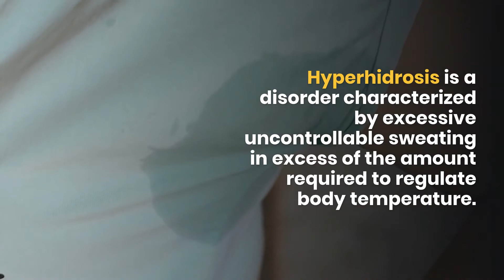Hyperhydrosis Undera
Hyperhidrosis is a disorder characterized by excessive uncontrollable sweating in excess of the amount required to regulate body temperature. It is estimated that 8.5 million people in the United States suffer from some form of hyperhidrosis.
Some experts feel it has to do with the size of the sweat glands, some feel it is related to over-activity of the sweat glands and others feel it is stimulation of the sympathetic nervous system.